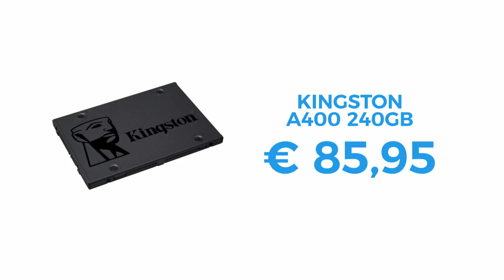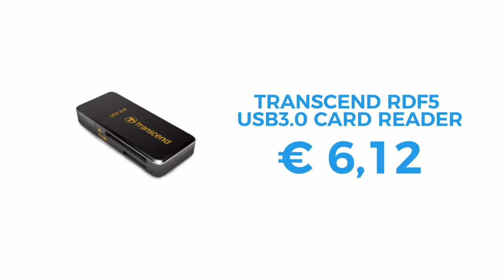YOUTUBE STARTER KIT! - Koopadvies - TechTime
Wat heb je nodig als je wilt beginnen met het maken van video's? In dit koopadvies vertel ik wat je nodig hebt voor het maken van je content! Halen we de 300 likes?

Waar kan ik de genoemde producten kopen?